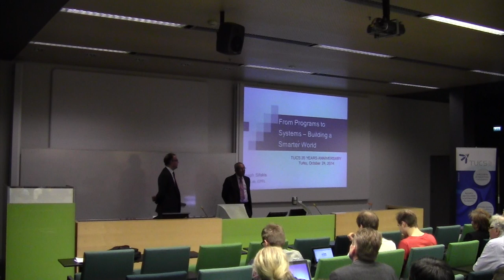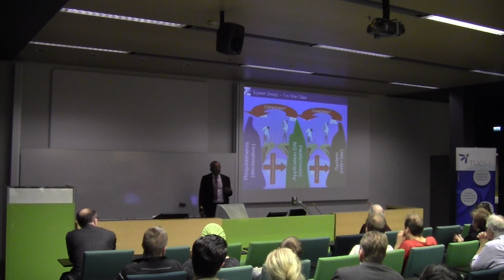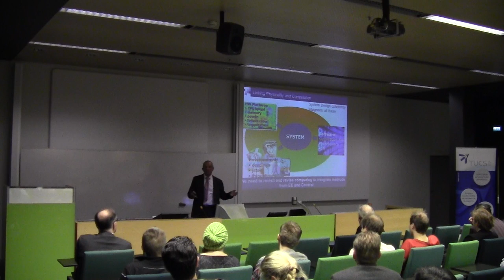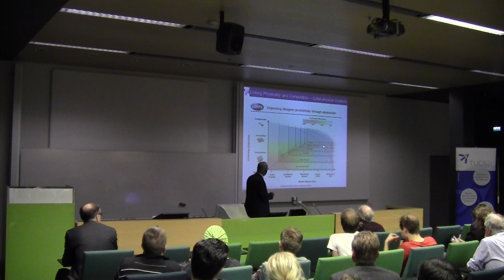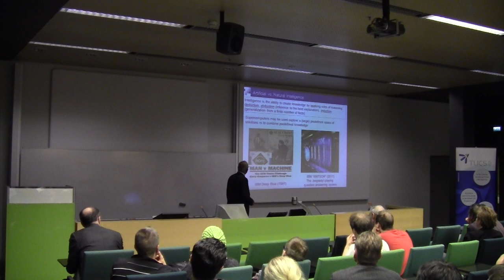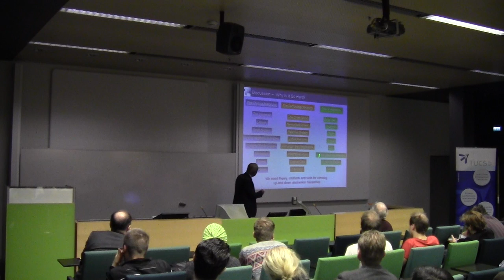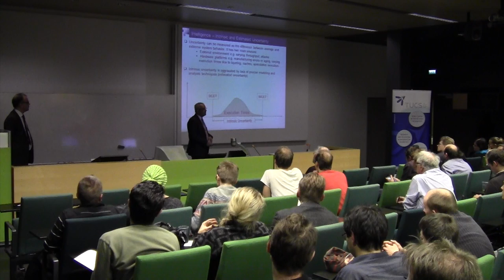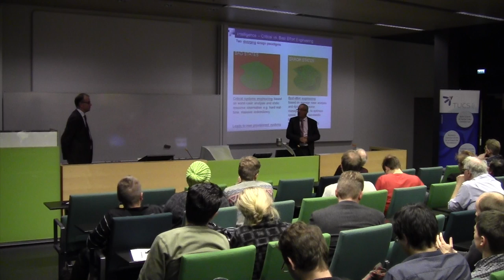TUCS 20 Distinguished Lecture 24.10 2014, Joseph Sifakis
Turing Award Winner Joseph Sifakis, EPFL, Switzerland: "From Programs to Systems – Building a Smarter World"

Abstract: "The focus of computing has been continuously shifting from programs to systems over the past decades. Programs can be represented as relations independent from the physical resources needed for their execution. Their behavior is often terminating, deterministic and platform-independent. On the contrary, systems are interactive. They continuously interact with an external environment. Their behavior is driven by stimuli from the environment, which, in turn, is affected by their outputs.

Modern computing systems break with traditional systems, such as desktop computers and servers, in various ways: 1) they are instrumented in order to interact with physical environments; 2) they are interconnected to allow interaction between people and objects in entirely new modes; 3) they must be smart to ensure predictability of events and optimal use of resources. Currently, we lack theory methods and tools for building trustworthy systems cost-effectively.

In this talk, I will advocate system design as a formal and accountable process leading from requirements to correct-by-construction implementations. I will also discuss current limitations of the state of the art and call for a coherent scientific foundation of system design based on a three-pronged vision: 1) linking the cyber and the physical worlds; 2) correctness-by-construction; 3) intelligence.

I will conclude with general remarks about the nature of computing and advocate a deeper interaction and cross-fertilization with other more mature scientific disciplines."